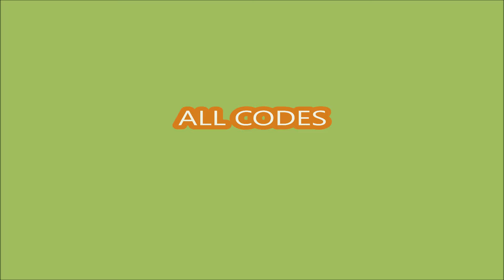*ALL CODES WORK* Tax Fraud Tycoon ROBLOX | AUGUST 16, 2024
Tax Fraud Tycoon